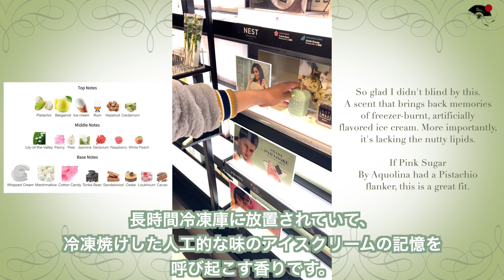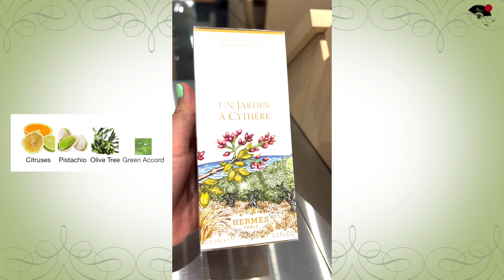爽やかなピスタチオの香り！おすすめピスタチオ香水５選！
爽やかなピスタチオの香りが魅力の香水を厳選して紹介します！ハイエンドブランドからプチプラまで、おすすめのピスタチオ香水を5つピックアップ。女性だけでなく、男性にもおすすめのアイテムが登場しますよ。さらに、私自身が実際に使用して感じた口コミやレビューもたっぷり紹介します。暑い夏も、おしゃれに香りを纏って乗り切りましょう！

このような動画がもっと欲しいと思う方はぜひ「いいね」でお知らせください。将来動画トピックを決める際、いいねの数を判断基準にしています。

香水レビューが好き！海外の反応が気になる！女性の本音が知りたいあなたへおすすめメンズ香水、レディース香水、モテる香水、香水の付け方をはじめとしたとっておきフレグランス情報を発信しています。

▶︎メンバー限定Youtube動画プラン◀︎

プラチナメンバー　US$9.99 ／月々
- メンバー限定動画アクセス権
- プレゼント企画当選確率２倍

ノワールメンバー　US$99.99／月々
- 動画コメント返信への優先権
- 個人メッセージ権

ほぼ毎日ストーリーでの香水レビューや最新情報
近況報告をしていますので、是非ご覧下さい。